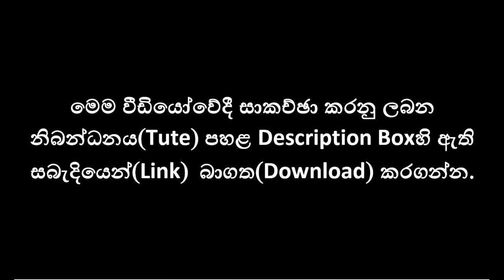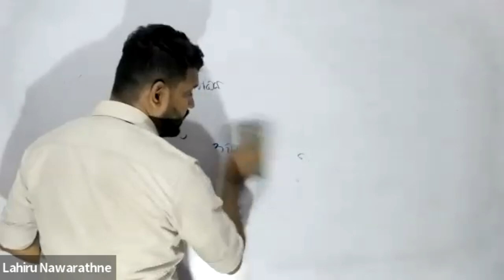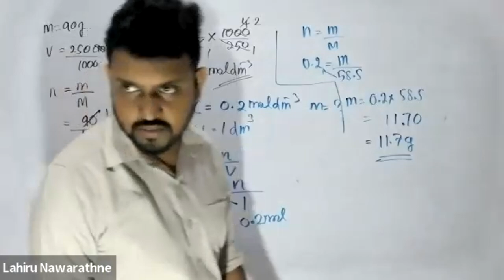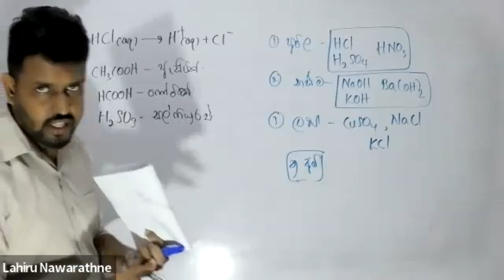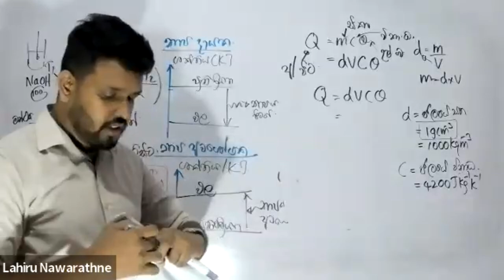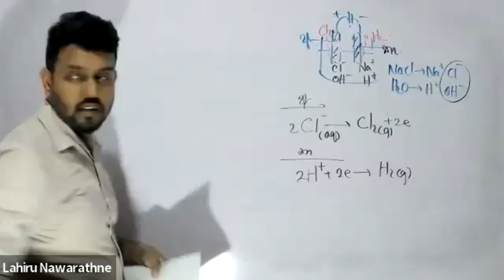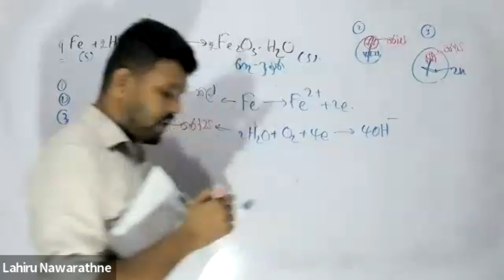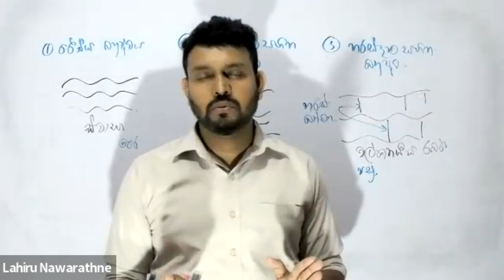G.E.C.O/L Grade 11 Chemistry Lessons in 3 hours.